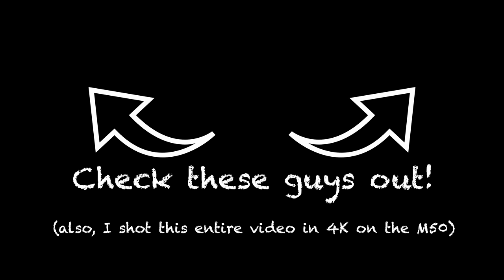The BEST CANON CAMERA is... (Feat. Brandon Washington & Dave Altizer from Kinotika)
I asked myself, "What is the best Canon camera out there on the market today?". Or, "If I could sell everything and start over, which Canon camera would I buy?" I actually find these hypothetical questions really fun to answer! And apparently Brandon Washington and Dave Altizer from Kinotika do, too! Peep their vids below:

Here's the gear:

The camera
The vloggy lens
The MONEY lens
The adapter for money lens
A BUDGET alternative money lens
A simple mic